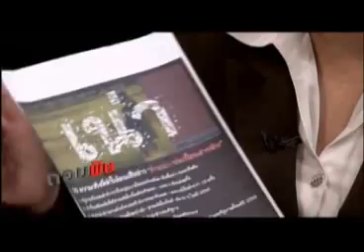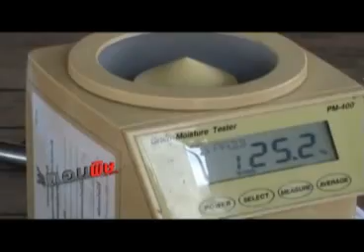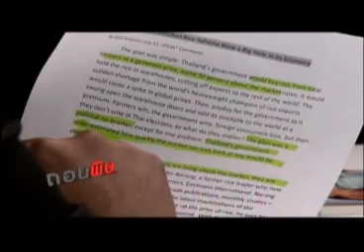ถอนพิษ 21 07 56 เบรค2